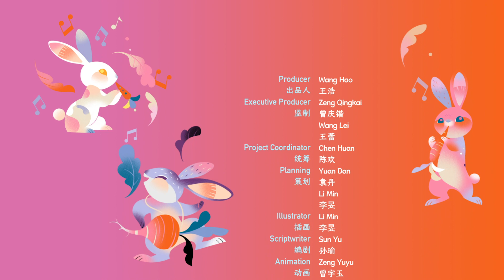Here comes the Rabbit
2023 is the Year of the Rabbit, is that your Chinese zodiac sign? In Chinese tradition, zodiac signs are said to be able to give a glimpse into an individual's personality, Rabbits are said to be gentle, quiet, humble, courteous and meticulous.